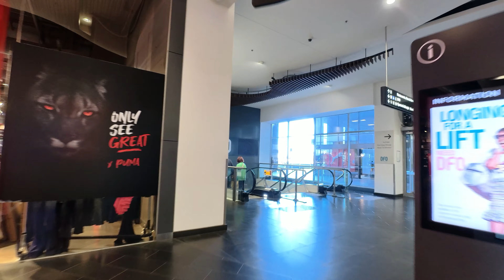Melbourne Cityscape | Walking Adventure 4K | 2024 Winter DFO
City: Melbourne
Postcode: 3000
State: Victoria
Country: Australia